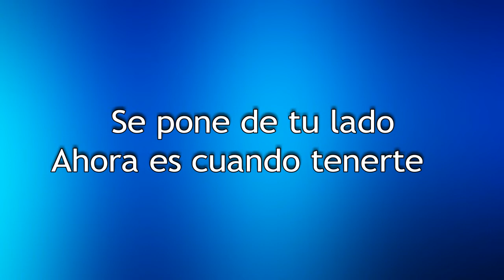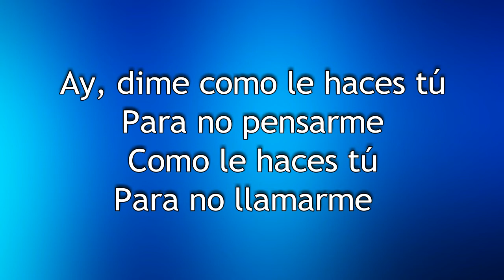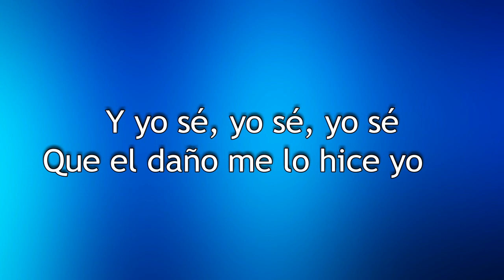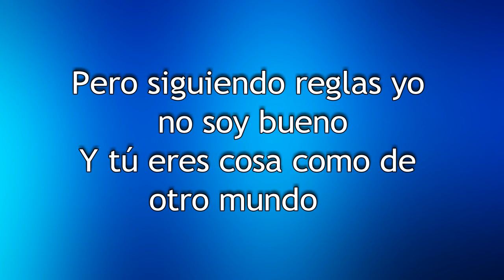Tres Dedos - Por Tu Culpa(Karaoke Acústico)🎸- Diego Coello